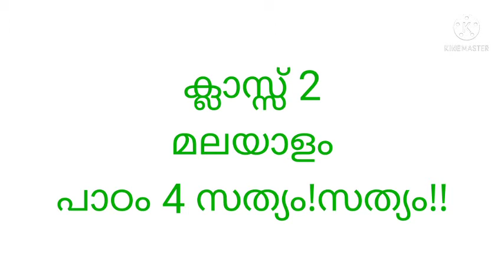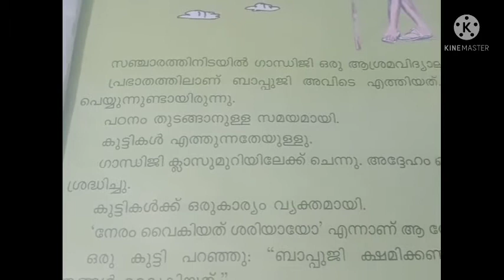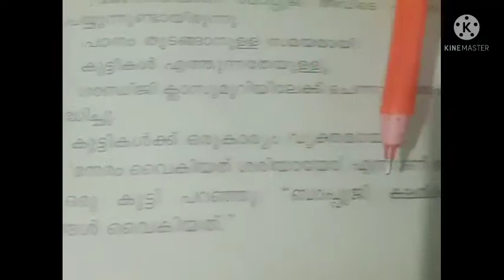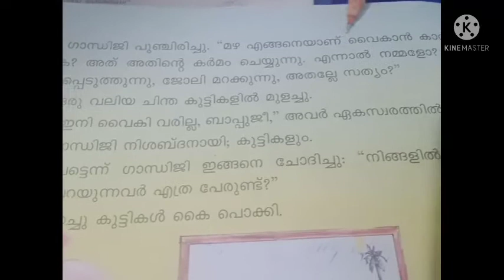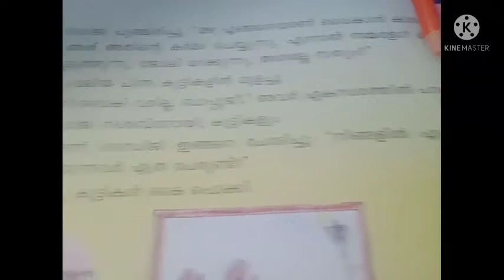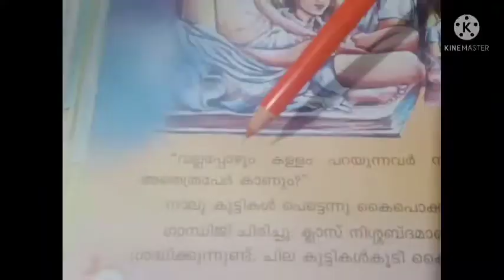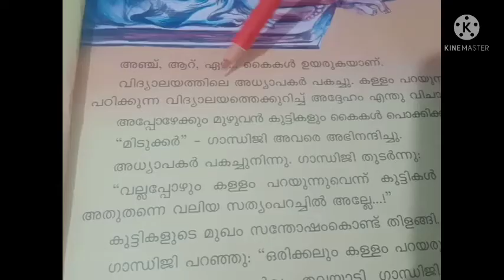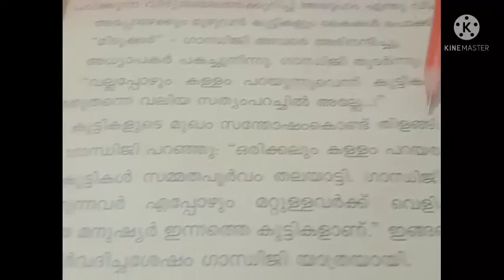CBSE class 2#Malayalam Lesson 4#സത്യം!സത്യം!!